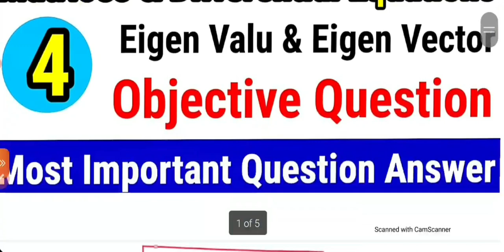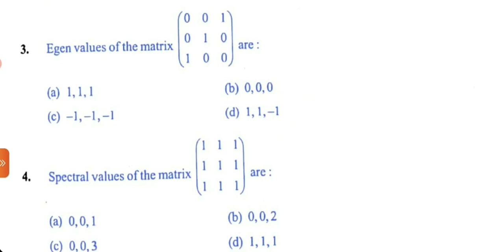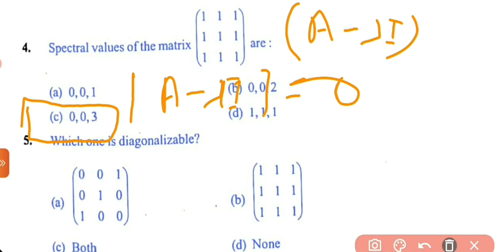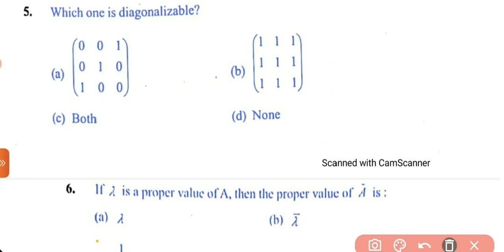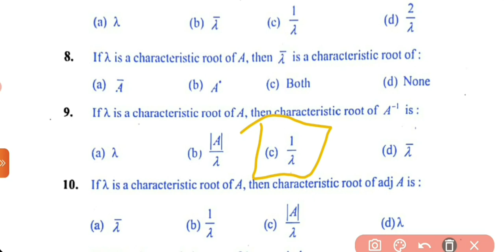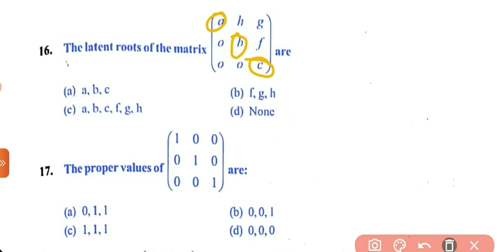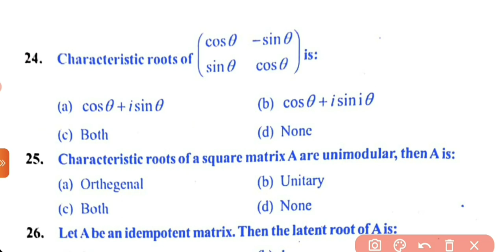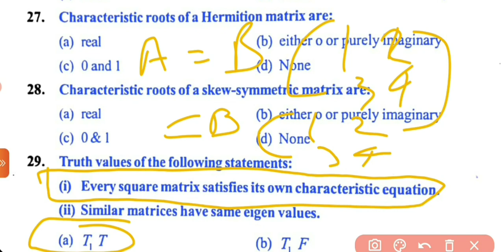B.Sc 2nd semester Maths Objective Question| Matrices and differential equation|Rank of matrices MCQ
L-12|B.Sc 2nd Semester maths|1st book Matrices and differential equation|Eigen Value & Eigen Vector

L-13|B.Sc 2nd Semester maths| 1st book Matrices and differential equation|Non Homogeneous System of linear Equation Important question|Pavan sir

📚📚📚 All Subjects Notes Join
         Search on Teligram:-Spstudychannel1

🔴Live class Physics B.sc 2nd sem

🔴Live Class Maths 2nd semester